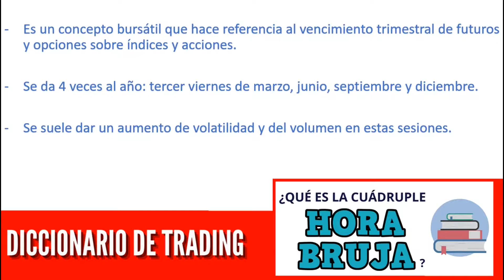¿Qué es la CUÁDRUPLE HORA BRUJA? | Diccionario de Trading 2022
🔴¿Quieres saber qué es la Cuádruple Hora Bruja?
Y no, aunque soy gallego no estamos hablando de meigas…😮
▶DESCÚBRELO dándole al PLAY!

¿A qué llamamos la cuádruple hora bruja?
Es un concepto bursátil que hace referencia al vencimiento trimestral de futuros y opciones sobre índices y acciones.

Es un fenómeno que se da 4 veces al año: tercer viernes de marzo, junio, septiembre y diciembre.

¿Qué implicaciones tiene?
Normalmente son sesiones donde se producen aumentos tanto de volumen como de volatilidad.

Suelen ser jornadas inestables donde habitualmente hay cambios en el comportamiento del mercado, por lo que en estas jornadas debemos aumentar si cabe aun más nuestra precaución a la hora de operar.

Es frecuente ver movimientos en una dirección antes del vencimiento y cambio de dirección tras el vencimiento, aunque no es obligatorio. Lo que sí es muy probable es que haya mucha fluctuación.

◼◼◼◼◼LISTAS DESTACADAS ◼◼◼◼◼